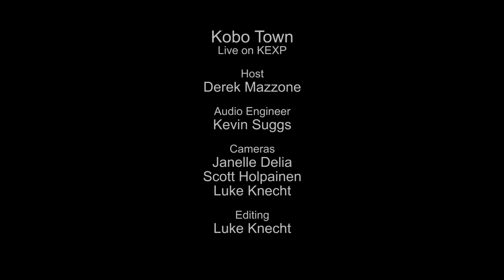Kobo Town - Mr. Monday (Live on KEXP)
presents Kobo Town performing "Mr. Monday" live in the KEXP studio. Recorded July 8, 2014.

Host: Darek Mazzone
Audio Engineer: Jackson Long
Cameras: Jim Beckmann, Janelle Delia & Luke Knecht
Editor: Luke Knecht